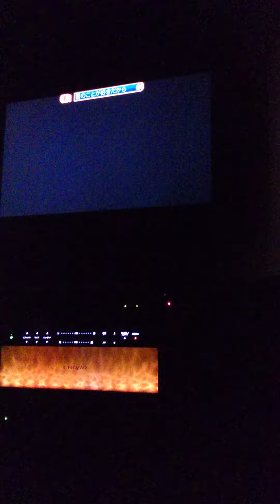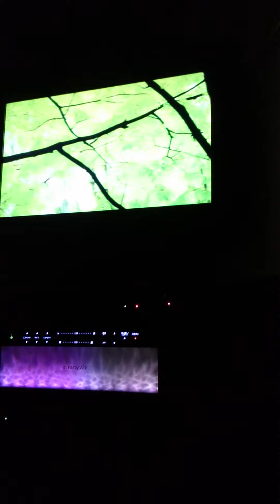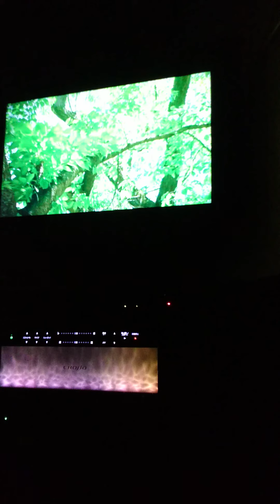君のことが好きだから / AKB48 [非公式] カラオケ練習ver.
AKB48 14thシングルc/w「君のことが好きだから」
作詞：秋元 康　作曲：織田哲郎　編曲：野中"まさ"雄一

「RIVER」のカップリング曲としてリリース。
「AKB48 リクエストアワーセットリストベスト100 2010」で総楽曲数255曲の中から見事2位を獲得！！

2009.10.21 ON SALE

【MV】Kimi no Kotoga Suki Dakara (Because I love you) / AKB48 [Official]
AKB48 14th Single c/w “Kimi no Koto ga Suki Dakara”
Lyrics: Yasushi Akimoto / Composer: Tetsuro Oda / Arranger: Yuichi “Masa” Nonaka

Released as the coupling song of “RIVER”.
Ranked 2nd place out of 255 songs in “AKB48 Request Hour Set List Best 100 2010”!!

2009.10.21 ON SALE